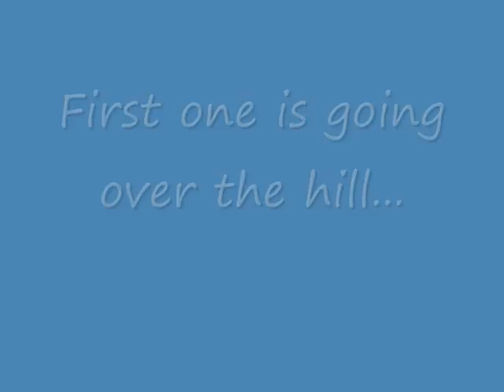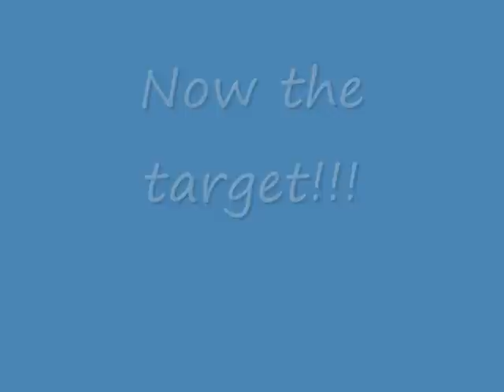cannon 4-20-10 short flim_0002.wmv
bowling ball cannon